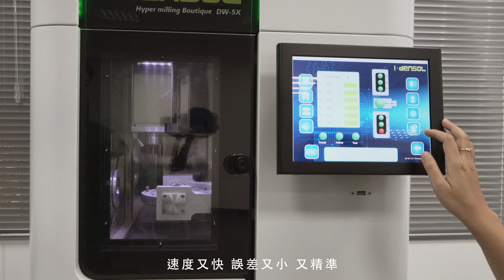陽明大學打造數位牙醫教學示範中心 帶領MIT醫材進軍亞太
陽明大學牙醫學院與南部科學工業園區合作，打造數位牙醫教學示範中心，這是台灣首座以made in Taiwan數位牙醫醫材為主的示範中心，未來將作為台灣向世界各國拓展數位牙醫的基地。

今天示範中心開幕，吸引包含澳洲、越南等亞太及東南亞多名專家來台取經，瞭解台灣數位牙醫醫材的軟硬體設施，有助於打開台廠知名度，將MIT數位牙醫醫材推向國際，奠定台灣在亞太地區成為數位牙醫先驅。

Video: 牙醫學院提供